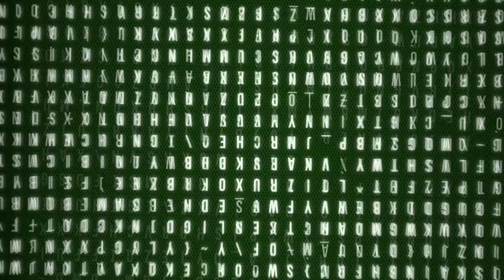SPI RELOADED #11 Frontscheibenrahmen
Mit ein paar Blechflicken wird der Frontscheibenrahmen wieder ertüchtig und mit Spachtel und dick Farbe es schon ansehnlich werden. Vorher muss aber das Armaturenbrett raus